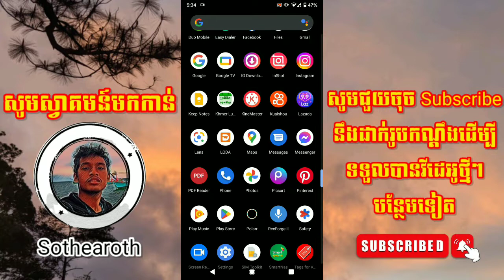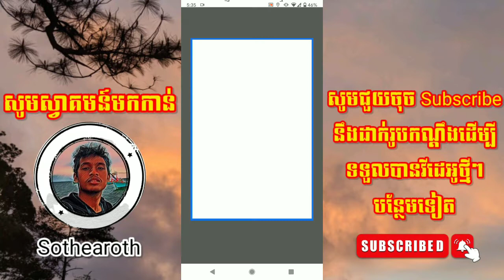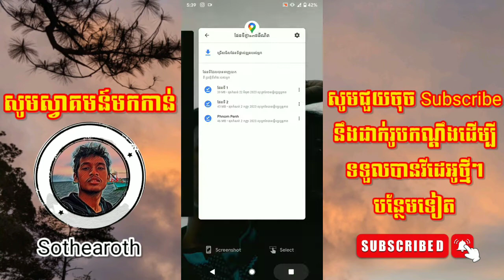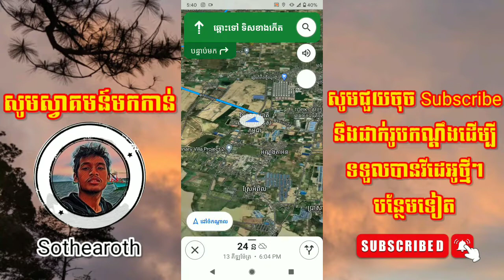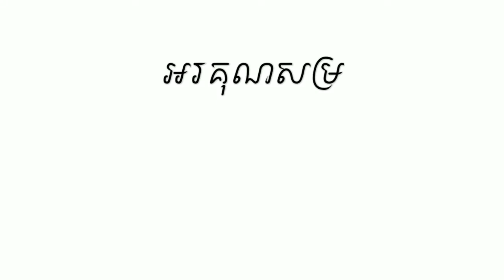របៀបប្រើប្រាស់កម្មវិធី Google Map មិនប្រើ Internet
-បើសិនជាបងប្អូនមានចំងល់អាចធ្វើការ comment នៅខាងក្រោមវីដេអូនេះបាន បន្ទាប់មកខ្ញុំនឹងធ្វើការខំមិនតបឬក៏ចេញវីដេអូថ្មីដើម្បីពន្យល់បងប្អូនឲ្យបានយល់
 -ខ្ញុំបង្កើតឆានែលនេះឡើងដើម្បីចែករំលែករាល់អ្វីដែលខ្ញុំដឹងទៅកាន់បងប្អូនប្រសិនបើមានការលើសលួសខុសកន្លែងណាសូមមេត្តាអភ័យទោសដល់រូបខ្ញុំផង🇰🇭❤️